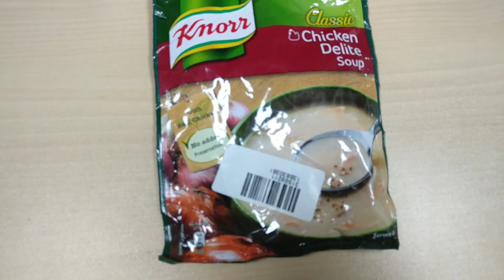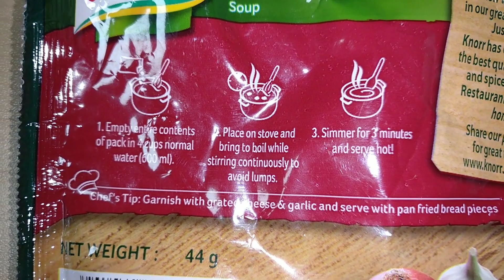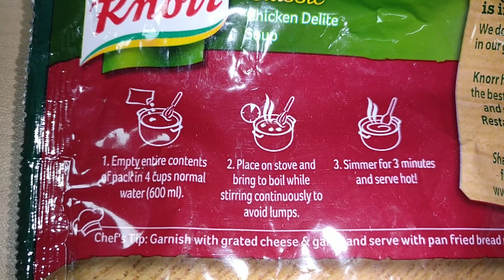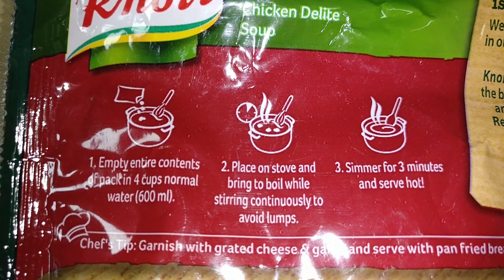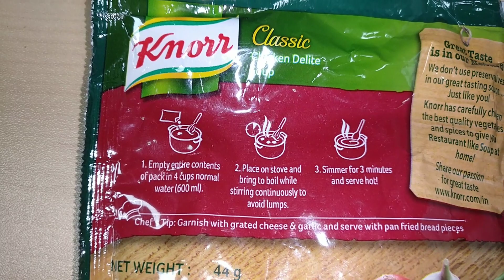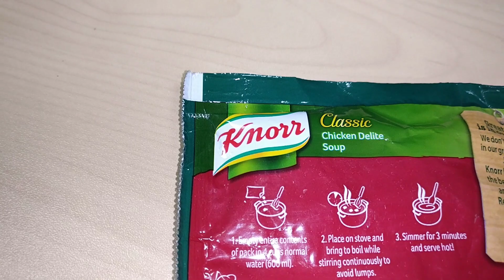Knorr Classic Chicken Delite Soup Unboxing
Product Highlights
Made with Real Chicken and 100% real vegetables
Contains no added preservatives
Ready to eat in 3 simple steps
Serves 4
Goes well with: White Sauce Pasta or Red Sauce Pasta
Chef's Tip: Garnish with grated cheese & garlic and serve with pan fried bread pieces

The Knorr Chicken Delite Soup is made with Real Chicken and vegetables giving it a lip-smacking taste and perfect consistency everytime. Made with 100% real vegetables and no added preservatives, this soup is ready in three simple steps and serves four. This is the perfect soup for all Chicken lovers. So now enjoy Restaurant like delicious Soup at home.Knorr Soups range comprises of 11 delicious flavours of 4 serve soups and 7 flavours of Cup-a-soup. Great taste is in our Nature! Knorr has gone to great lengths to ensure a perfect blend of ingredients and consistency that give you Restaurant like Soup at home.About Knorr:Just like you, we love everything about food, because no delicious meal is cooked without love. Love for carefully selected ingredients, flavours and spices, or the aroma of dinner wafting through your home. Love for the people you feed everyday; your family and friends, relatives and guests, the people that matter to you the most. With Knorr as your cooking partner, you can serve your loved ones nutritious and flavourful meals at home. Soup Fun Fact - The word 'soup' is of Sanskrit origin! It is derived from the su and po, which means good nutrition.